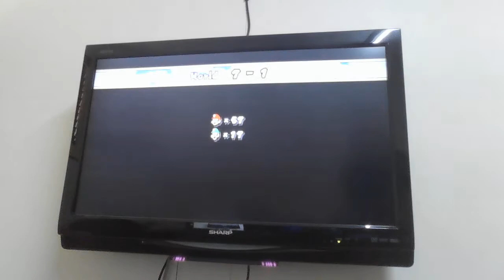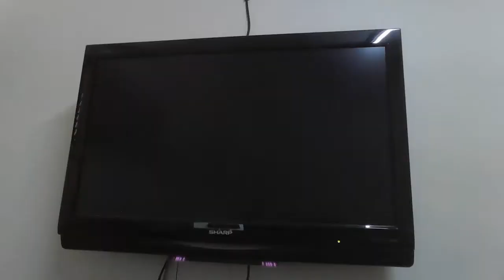Me + Kibria New Super Mario Bros Wii Level 7 Part 1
Me + Kibria Doing Part 1 Of Level 7 In New Super Mario Bros Wii